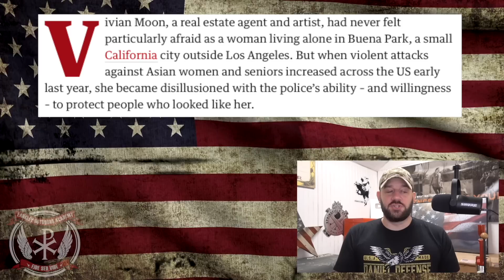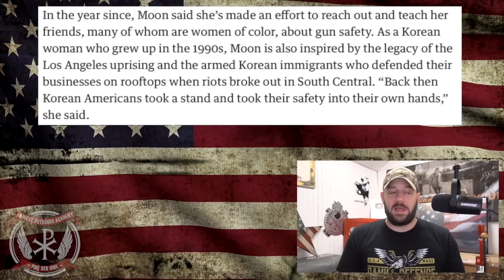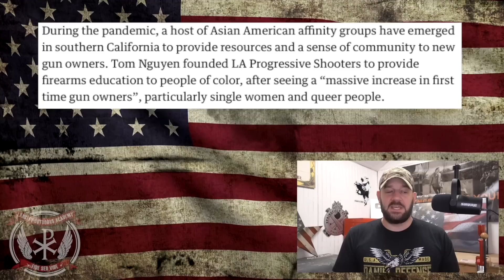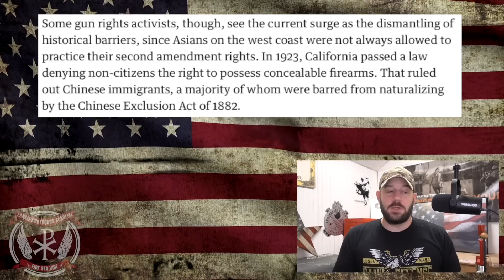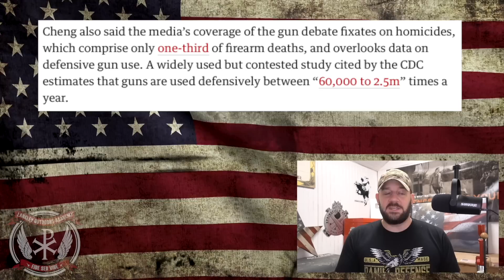Gun Controller’s worst nightmare… Special interest groups choosing to defend themselves with the 2A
In tonight's episode, we break down an article from The Guardian in which they are confused at WHY the Asian American community is adopting the 2nd Amendment... Along with the African American community... Or, just the AMERICAN COMMUNITY...